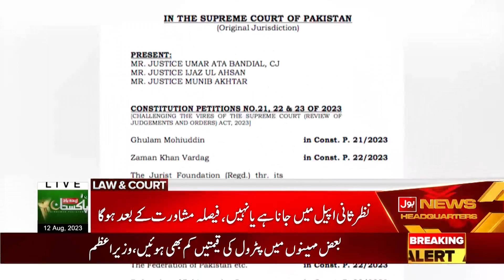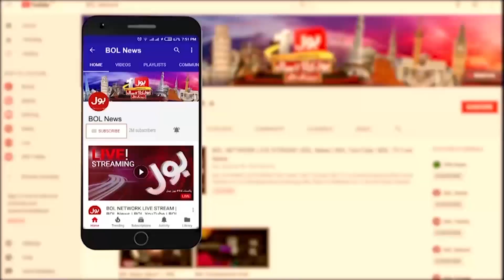Speaker National Assembly Plan | Supreme Court Review and Judgment Act Matter | Breaking News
BOL News Breaking | Breaking News Update | National Assembly | Speaker National Assembly Plan  | Supreme Court Verdict On Review Of Judgement Act Case | Barrister Waqas Revelations | PMLN Govt | Elections 2023 | Supreme Court Review of Judgments and Orders Act 2023 | Supreme Court | Supreme Court Judgement | PDM | PDM Government Exposed | Supreme Court Order | BOL News | BOL Update | BOL